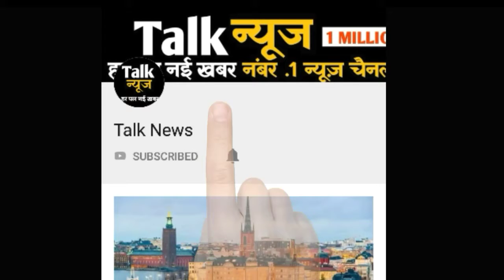रिलायंस फिर भारत की सबसे बड़ी कंपनी, मार्केट कैप 7.47 लाख करोड़ रुपए हुआ, टीसीएस को पीछे छोड़ा